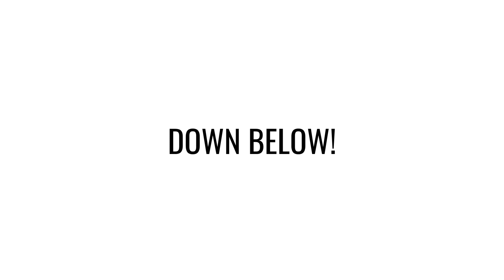Only girls Will Understand This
Only girls Will Understand This - part 3

I hope you guys enjoyed this video! Be sure to support this family by LIKING the video, COMMENTING.